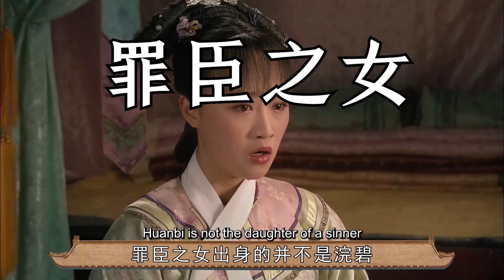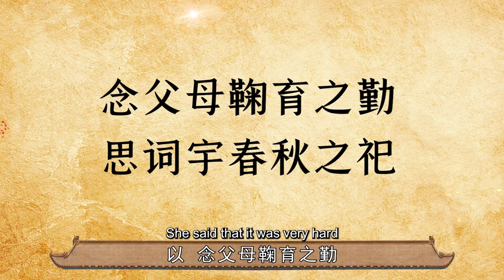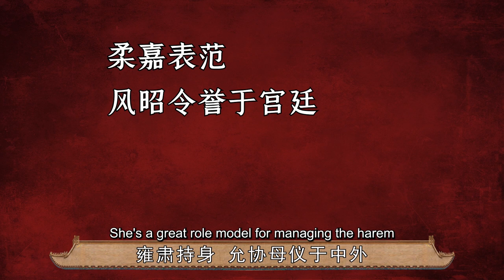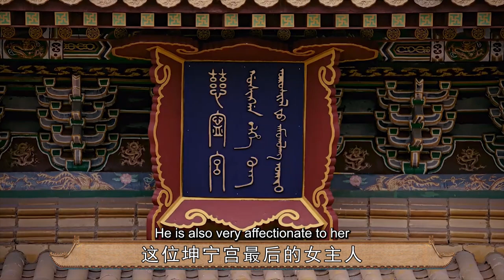罪臣之女出身的并不是浣碧，而是康熙的孝昭仁皇后，她凭何当皇后【后宫冷婶儿】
罪臣之女出身的并不是浣碧，而是康熙的皇后，也是坤宁宫的最后一位女主人，她父亲是康熙著名的辅政大臣之一，义父是权倾朝野的权臣，在康熙的后宫里称得上是身份最高的女人
经典清宫戏大揭秘系列~
皇帝的后宫比你想象的更精彩~